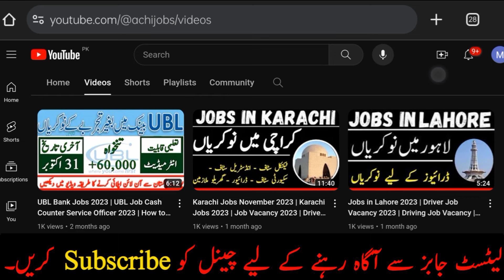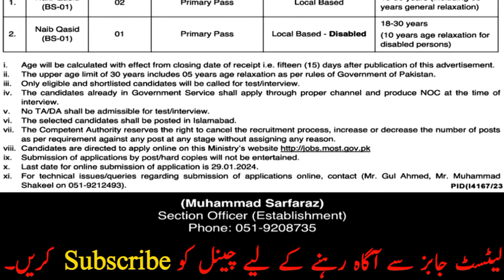Ministry of Science and Technology Jobs 2024 | Ministry of Science and Technology Pakistan Jobs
ministry of science and technology islamabad

ministry of science and technology address

ministry of science and technology secretary

ministry of science and technology jobs

ministry of science and technology

ministry of science and technology pakistan

ministry of science

ministry of science live - science saved the world

ministry of science and technology pakistan jobs

ministry of science and technology location

ministry of science and technology logo